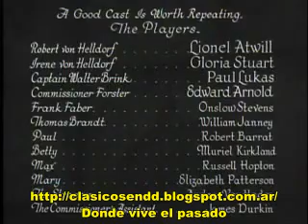El secreto del cuarto azul (1933)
El barón Robert Von Helldorf relata a sus invitados en un castillo aislado la historia del macabro “Cuarto Azul” donde veinte años antes ocurrieron tres muertes inexplicables a la una de la mañana en punto. Desde entonces la habitación en cuestión ha quedado cerrada.